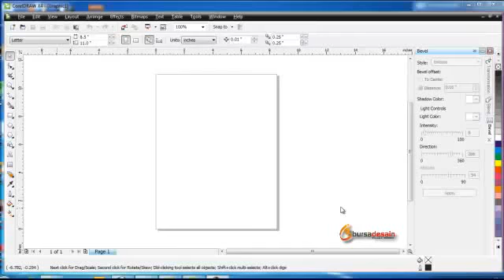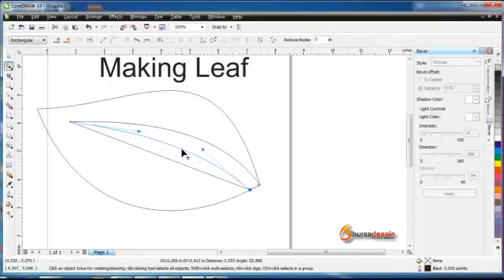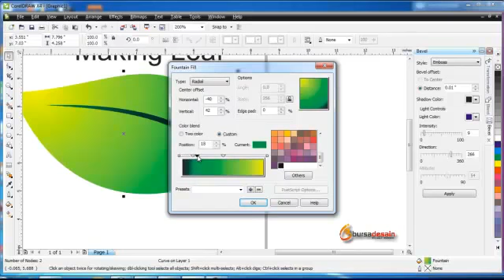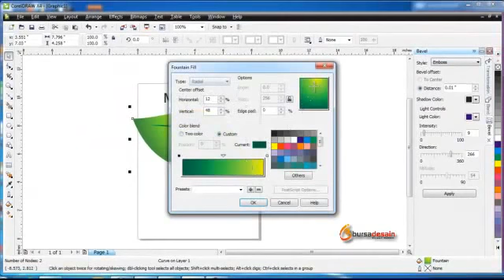Tutorial Corel - Cara Membuat Daun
Video ini akan membahas bagaimana Cara Membuat Daun dengan Corel Draw

Bursadesain meyediakan jasa desain grafis dan jasa desain logo untuk perusahaan. Untuk info order silahkan menghubungi 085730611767 atau kunjungi :

Jasa Desain Logo untuk Usahamu?